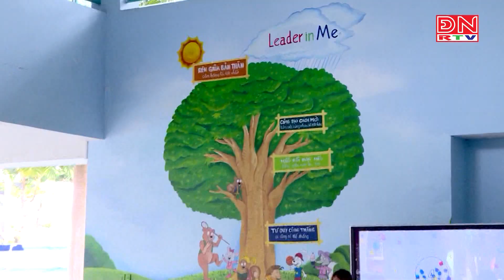Học sinh ngoài công lập chiếm tỷ lệ gần 20%